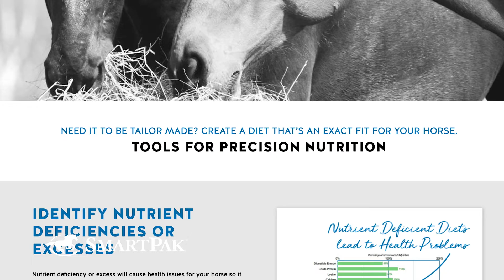Ask the Equine Nutritionist - Vitamin E for horses without access to pasture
In this special episode of Ask the Vet, we asked Dr. Nerida Richards, PhD, Equine Nutrition Specialist and founder of FeedXL.com, to answer your nutrition-based horse health questions. In this video, Dr. Gray and Dr. Richards answer a viewer question about whether or not their horse should be on Vitamin E. Their answer should tell you all you need to know about Vitamin E for horses.